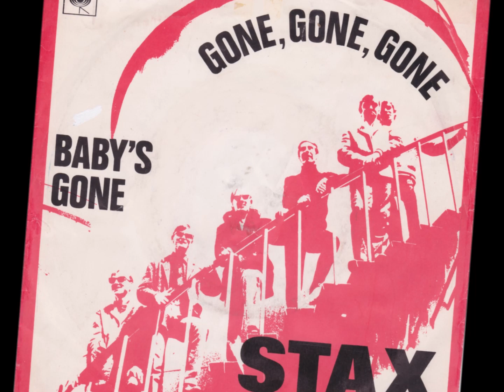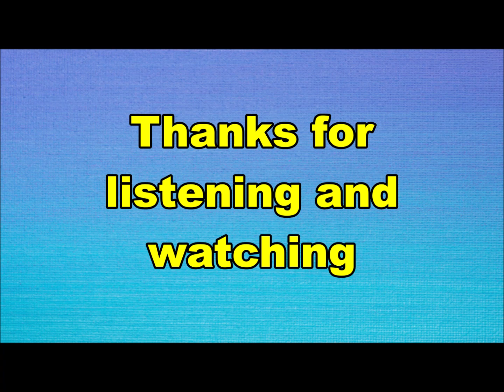Stax - Baby's gone (Nederbeat) | (Amsterdam) 1967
Stax uit Amsterdam met "Baby's gone" (CBS 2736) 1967

Bezetting:
Erik Boom
Fred Heeren
Harry Heeren
Cees Schrama
Koos v/d Sluys
Joop Selier